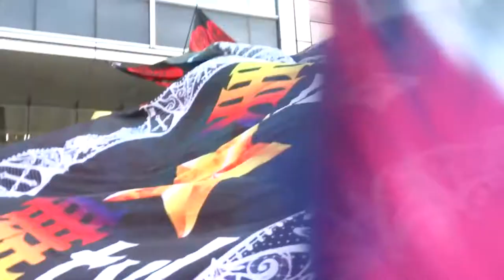美ｎａ☆舞ｔｙ！ （2回目）／フジテレビ会場／第16回 ドリーム夜さ来い祭り2017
2017/11/04
第16回 ドリーム夜さ来い祭り2017（初日）
【会場】お台場（東京臨海副都心）全域及び丸の内・秋葉原エリアの6会場
【主催】一般財団法人ドリーム夜さ来い祭りグローバル振興財団、ドリーム夜さ来い祭り実行委員会
【共催】東京都、港区、一般社団法人東京臨海副都心まちづくり協議会、フジテレビジョン、首都圏夜さ来い祭り振興協議会
【特別協力】三菱地所、産経新聞社
【後援】国土交通省、高知県、江東区、千代田区、日本商工会議所、東京商工会議所、日本政府観光局、東京観光財団　ほか
※内閣官房 東京オリンピック競技大会・東京パラリンピック競技大会推進本部事務局 ｂｅｙｏｎｄ２０２０ プログラム認証事業
※平成２９年度 港区文化プログラム連携事業